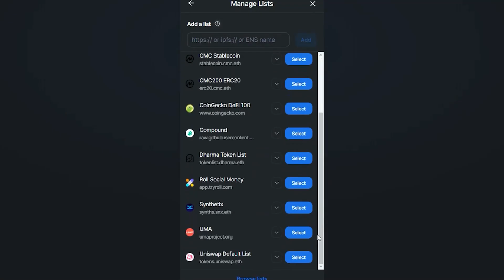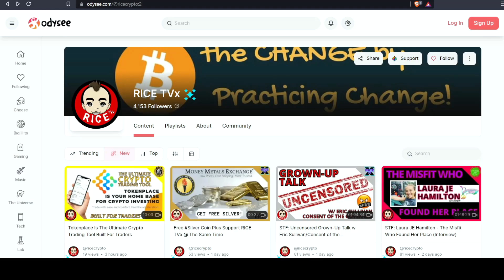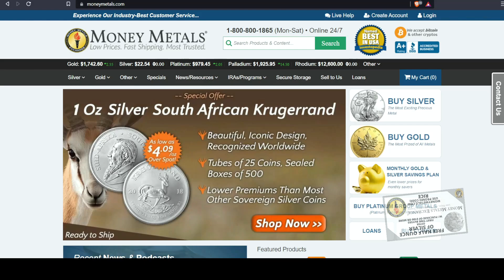Reggie Middleton - Veritaseum & Veri Interview (Rice Rewind)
Rice TVx: Reggie Middleton - Veritaseum & Veri Interview (Rice Rewind). On this episode of Rice Rewind, I am re-releasing my interview with Reggie Middleton. This interview was for World Alternative Media back when I was a contributor. I get to know more about Reggie & his goal to disrupt the legacy financial system and capital markets. Then we dive into Veristaseum as the solution. This interview was originally recorded on September 5, 2018.

Links:
Veritaseum

SEC v. Middleton, et al.

To Support and/or Contribute to this channel:
Or Unstoppable Domains - (BTC, BCH, ETH, & LTC) ricecrypto.crypto (Unstoppable Domains Address)
Join Token Metrics (a regular publication of information, analysis, and commentary focused especially on blockchain technology and business, cryptocurrency, blockchain-based tokens, market trends, and trading strategies.)
Rice Approved (BITCOIN & CRYPTO related links for education, buy/sell, trade, & more)